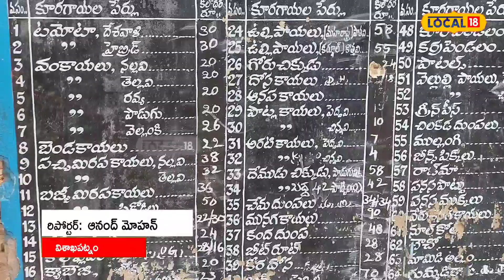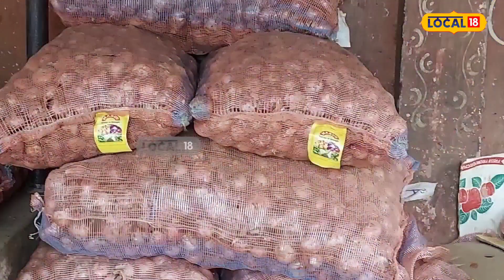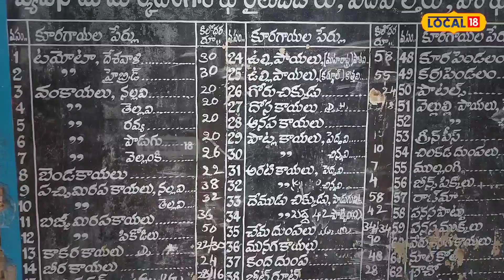Visakha : ఉల్లి, టమాటా ధరల లొల్లి.. పెరుగుతున్న ధరలు తరగని క్యూలు..!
ఉల్లి పాయలు, టమాటో ధరలు చుక్కలు తాకే రీతిలో పెరుగుతున్నాయి. ప్రభుత్వ సబ్సిడీ ఇవ్వడం తో తగ్గుముఖం పట్టిన టమాటో ధరలు కొన్ని వారాలుగా పెరుగుతున్నాయి. రైతు బజార్లలో కిలో టమాటో ధర రూ.19 నుంచి రూ. 32 కి పెరిగిపోయింది. కాగా సోమవారం కిలో ధర రూ.2 తగ్గి రూ. 30 గా ఉంది.ప్రస్తుతం టమాటో చిత్తూరు జిల్లా మదనపల్లి నుంచి వస్తుంది. ఇక ఉల్లిపాయలు ధర రూ.19 నుంచి దఫదఫాలుగా రూ.58 కి పెరిగిపోయింది.